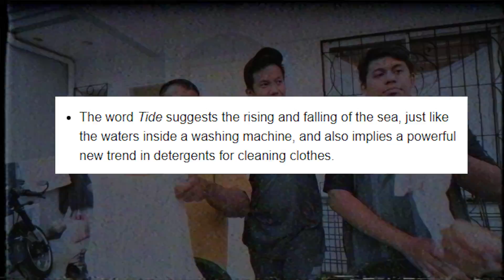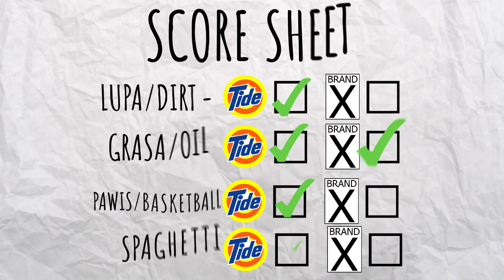Tide vs Brand X Totoo Nga Ba???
It's been a while since Tide became one of the household names when it comes to cleaning clothes or using detergents. We often see commercials since we're kids featuring celebrities like Vic Sotto, Alex Gonzaga, Luis Manzano or even Melai Cantiveros.

Let's take it to the next level by trying real activities in real time and cleaning it right after. Who do you think will win? Tide? Or Brand X?